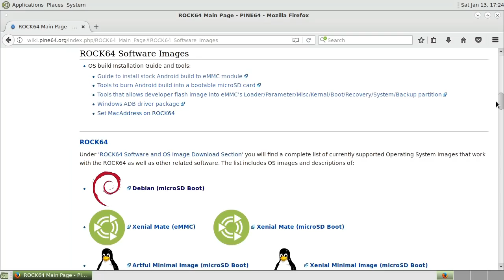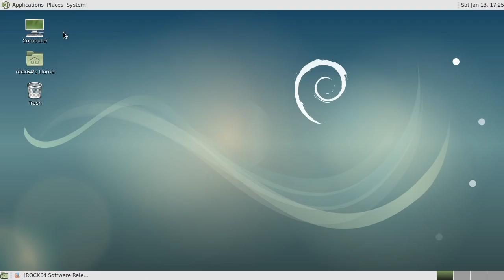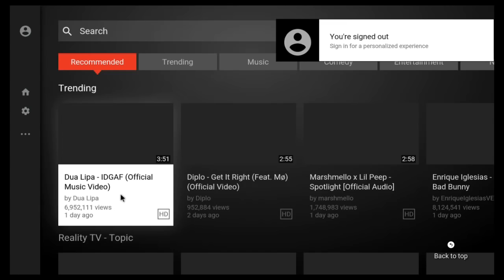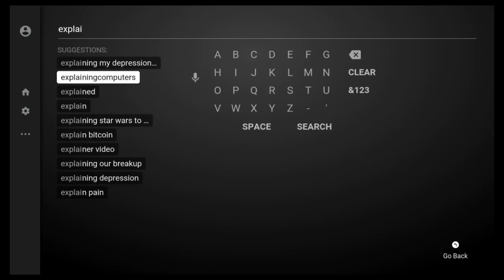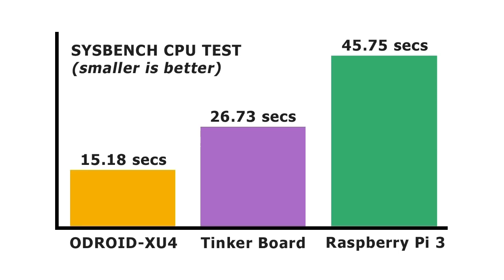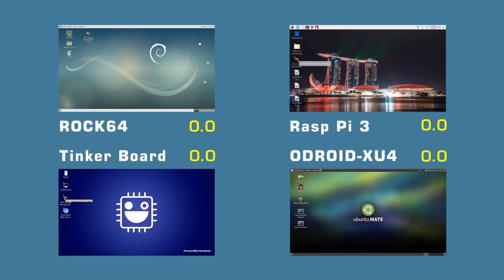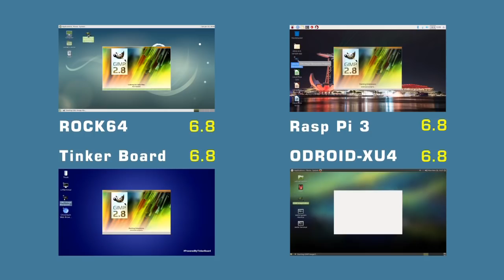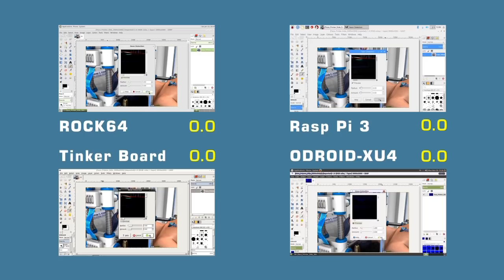ROCK64 4K USB 3.0 SBC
Rock64 4K USB 3.0 single board computer review, including demos of Debian and Android operating systems, and comparative benchmark tests run against the Raspberry Pi 3, Tinker Board and ODROID-XU4.

You can purchase the Rock64 2G model shown in the video on Amazon

You can also learn about the Rock64 on the Pine64

The ODROID-XU4 vs Tinker Board vs Raspberry Pi 3 video referenced in this video is